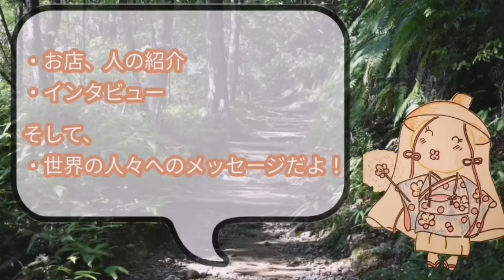田辺へいこら！〜懐かしさと人の温かさ〜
こんにちは！
私たちは追手門学院大学・地域創造学部の学生です。
追手門学院大学と和歌山県田辺市が連携し、
田辺市大学連携地域づくり事業に取り組んでいます。

追手門学院大学の学生たちが田辺市を訪れ、その魅力を探っていきます。

より多くの人に田辺について知ってもらいたいと思い動画を作成しました。

この動画は、
田辺へ移住してきた方々から見た田辺市の魅力をテーマに作成しました！

田辺市の人々に会いに行ってみませんか？

とりいの店　店主　鳥居泰治さん

熊野本宮語り部の会　会長　坂本勲生さん

くまのこ食堂　代表理事　森岡雅勝さん

ガラス屋・茶房「靖」　木下穰二さん

宝来寿司　店主（息子さん) 西尾茂土さん

熊野本宮観光協会　鈴木明子さん

川湯温泉「すみ屋」清水紀久子さん

Choux（シュー）矢倉実咲さん

湯峯温泉　お宿　「くらや」倉矢たけ子さん

闘鶏神社　宮司　長澤好晃さん

インタビューにご協力いただきありがとうございました。

他、熊野本宮温泉郷女将の会
宝来寿司　西尾栄治さん
熊野語り部の会　小松貞子さん

撮影にご協力ありがとうございました。

「古里の風」